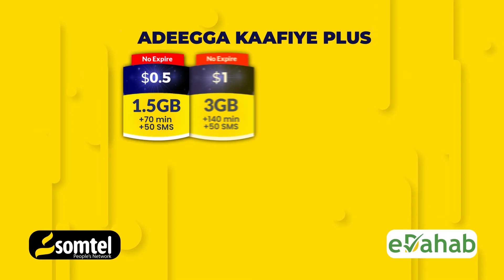Maxaa saakay ka cusub goojacadde oo u gacan gashay SSC.